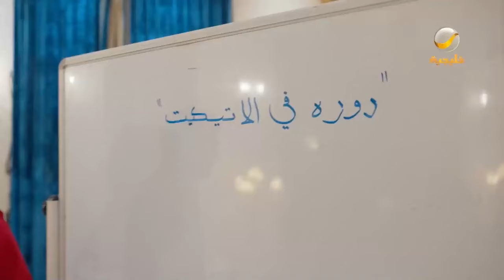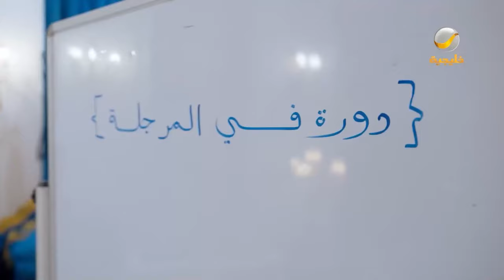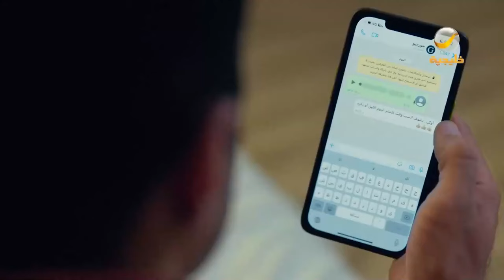ساعة من الضحك من أقوى مشاهد مسلسل شباب البومب الحلقة 23